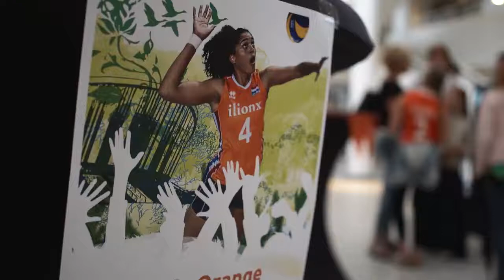Volleybaldames | Plak en de Kruijf warmen Apeldoorn op voor World Grand Prix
Over exact een week begint de World Grand Prix in Apeldoorn. Als opwarmer voor het evenement bezochten Celeste Plak en Robin de Kruijf het Apeldoornse stadhuis. Daar werd het publiek getrakteerd op een meet & greet. Vragen, antwoorden, vele foto's én een potje volleybal waren de ingrediënten van een geslaagde middag.

Nog geen kaarten voor de World Grand Prix op 7,8 en 9 juli in Apeldoorn? Scoor ze dan als nog op